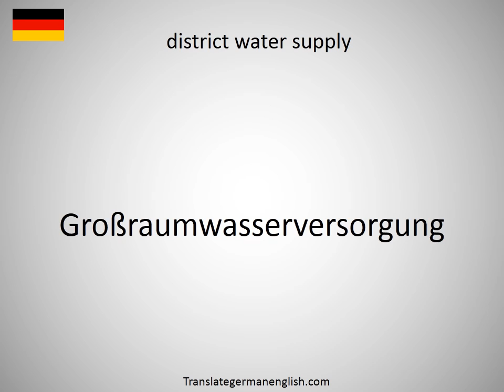How to say district synod in German?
How to say district synod in German? Learn the pronounciation district synod! How to Pronounce district synod. Expand your vocabulary, learn German words. Practice German online. Use this free pronunciation guide to practice words at a time. Learn German for free. Thank you for viewing, please like or subscribe! hoe om te sê, si të thuash, እንዴት እንደሚናገር, wie sagt man, comment dire, come dire, como dizer, как сказать, nasıl denir, cómo decir, 怎么说, πώς να το πω, hoe zeg je.